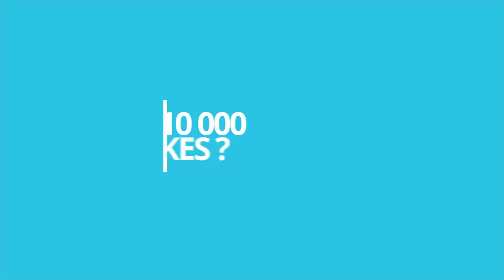Ces VOYOUS ont "provoqué" un ENFANT de 12 ANS, il les 1VS2 sur Fortnite... (à mourir de rire)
●▬▬▬● REJOINS-MOI●▬▬▬●

MON SETUP :
Ces VOYOUS ont "harcelé" un ENFANT de 12 ANS, il les 1VS2 sur Fortnite... (à mourir de rire)

🡆 Yo les mecs, j'étais en live sur mon twitch et je suis tombé sur deux voyous qui ont presque la vingtaine d'années qui harcelaient un enfant de 12 ans, du coup ils ont 1vs1 sur fortnite créatif et je vais vous montrer comment l'enfant de 13 s'est débrouillé a la manette contre eux, c'est a mourir de rire ! code UMS les potes